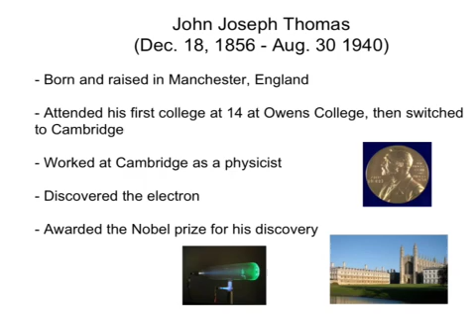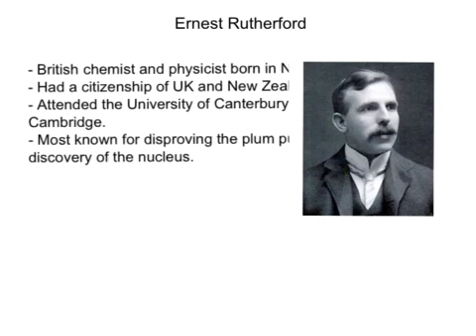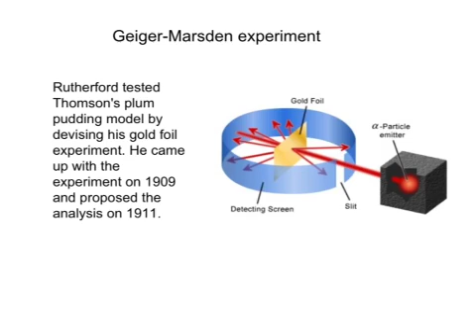Thomson and Rutherford's Atomic Model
This is a brief video describing the atomic model and changes it has gone through.